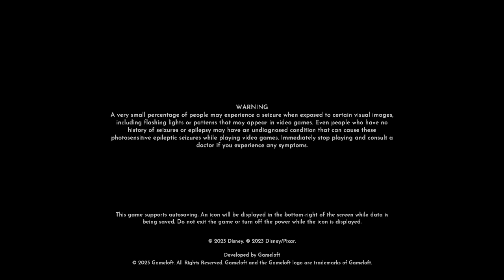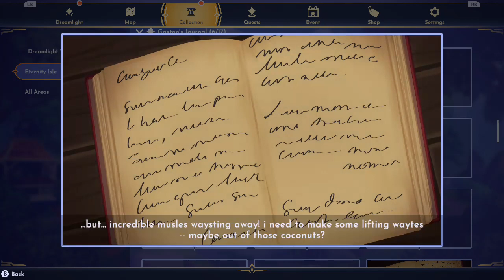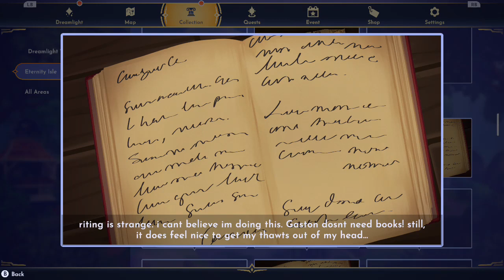Disney's Dreamlight Valley Part 214 (Exploring Eternity Isle 3 and Glitches)